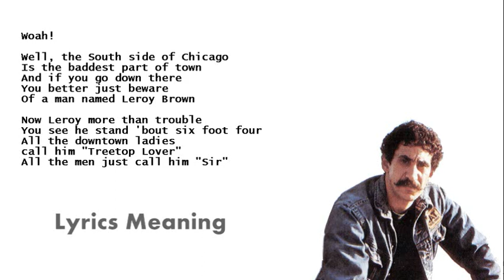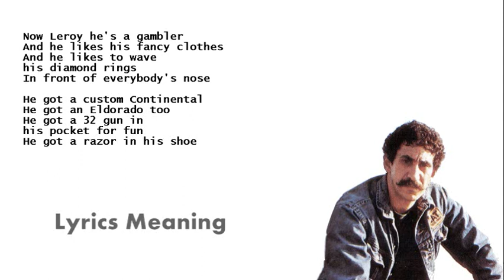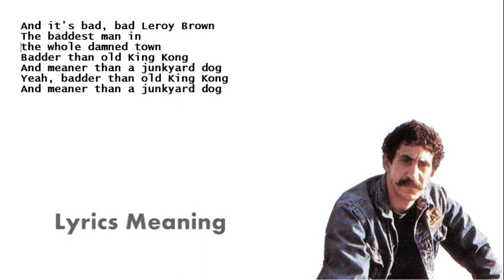Jim Croce | Maury Muehleisen - Bad Bad Leroy Brown | Lyrics Meaning